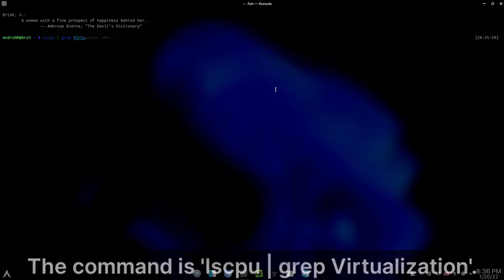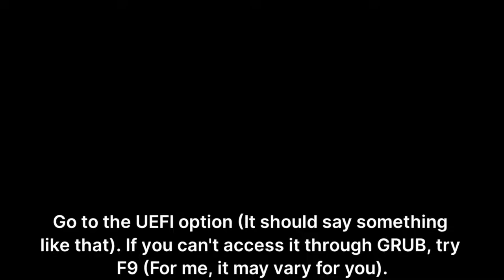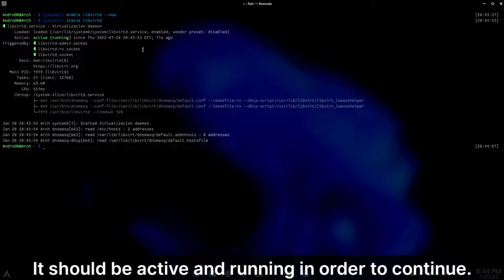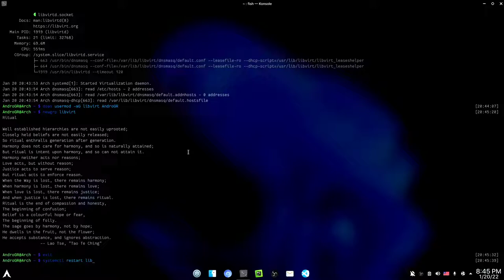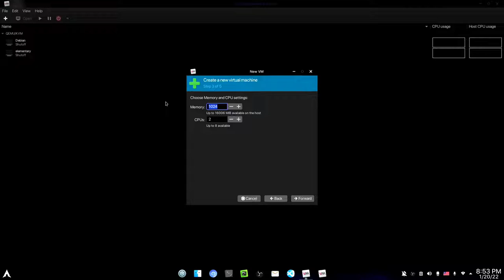How To Setup QEMU/KVM On Arch Linux | FASTEST Virtual Machines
▶︎ In this video you can learn how to set up QEMU with KVM on Arch Linux (And Arch-based distributions). You can follow the steps for other distros as well.
▶︎Other: --
▶︎ | Apps I used for the making of this video:
▶︎Editing:KineMaster Pro | Kdenlive
▶︎Recording: OBS Studio
▶︎ Thumbnail / Artwork: GIMP (GNU Image Manipulation Program), PS Touch, PixelLab
▶︎Other Apps: Dolphin, Konsole, virt-manager
▶︎Music is listed in the video. The music licensing varies.
▶︎Tags (Ignore):
qemu, qemu kvm, qemu linux, kde, kde plasma, arch linux, macos,
how to make thumbnail in Android, thumbnail tutorial, how to thumbnail in iOS, free fire game, free fire brazil, free fire diamonds free, free fire pro, how to make cool logo on Android, how to make cool logo on iOS, how to get free diamonds in free fire, how to get unlimited gold, speedart, speedart ps touch, ps touch tutorial, ps touch, Photoshop, Photoshop touch, xfce, lxde, lxqt, Wayland, x11, Linux, window manager, windows,